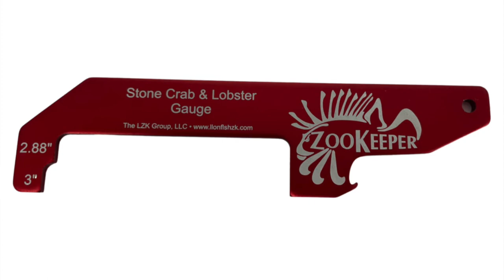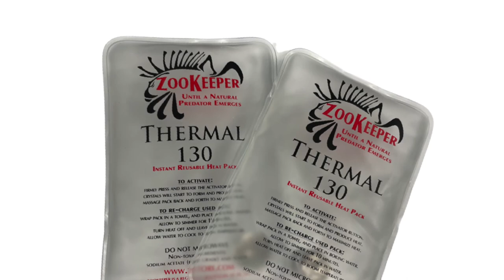ZooKeeper - The Future of Lionfish Ends with ZooKeeper